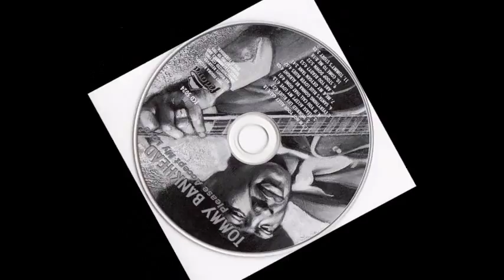Tommy Bankhead ~ ''Tell Me Baby'' 2000